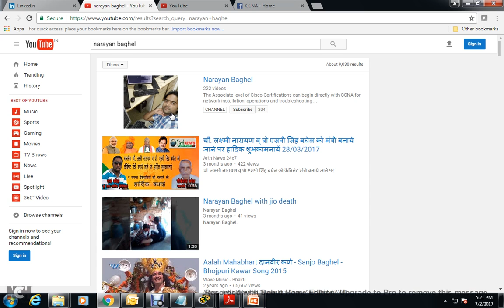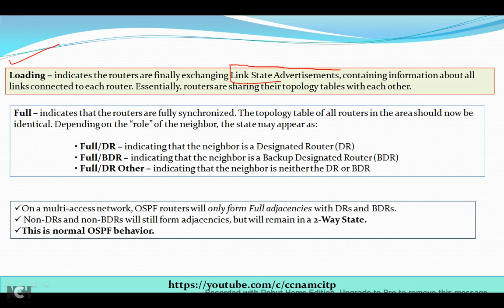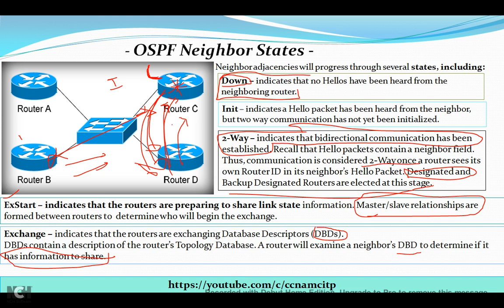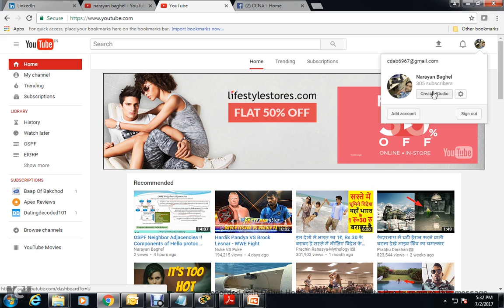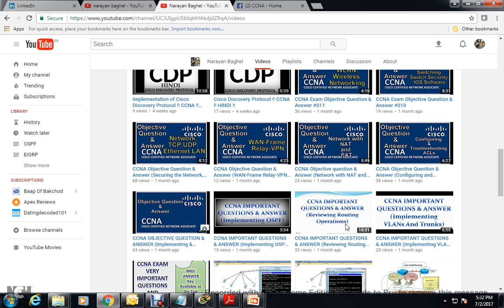OSPF Neighbor States !! Loading -Init-Down-ExStart-Exchange- Full !! CCNA !!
Neighbor adjacencies will progress through several states, including: